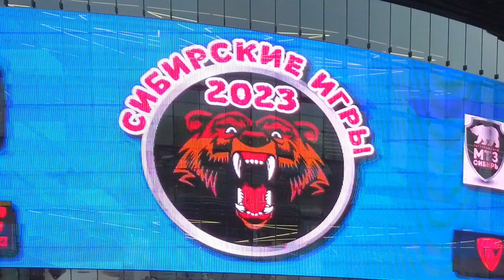Сибирские игры 2023 Омск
Фестиваль Сибирские Игры 2023 прошел  5 августа
*Армрестлинг
* Гиревой спорт
* Армлифтинг
* Жим лежа
* Жим стоя
* Подъем на бицепс
* Медвежья тяга
* Перетягивание каната
Основным событием стал Международный турнир силачей на кубок М.Шивлякова.